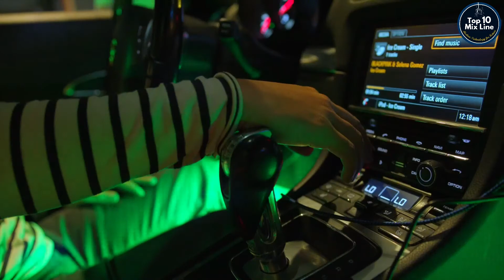RGB Interior Car Lights 2021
Welcome to Top 10 Mix Line Channel| Introduce Products with Technology| RGB Interior Car Lights 2021

✔The main objective of this channel is to introduce products with the latest technology.

✔If you want to know more about new technology products, Join with our